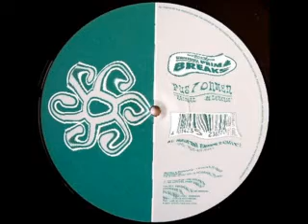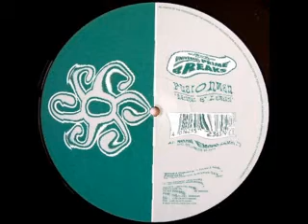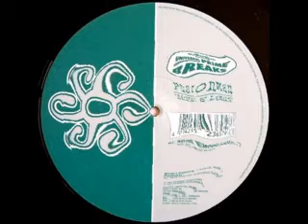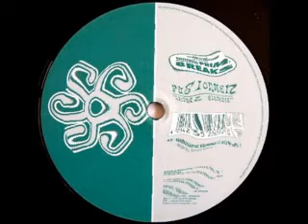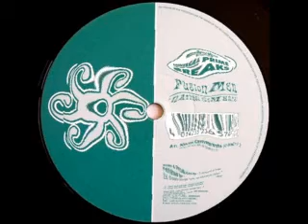Fusionmen - Natural Elements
"Natural Elements" by The Fusionmen - 90's Progressive - rare Track